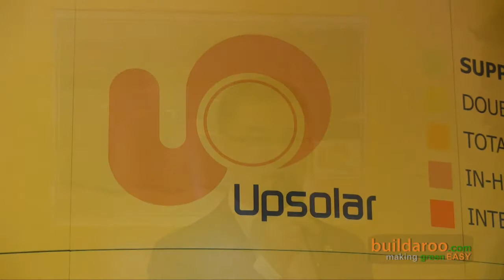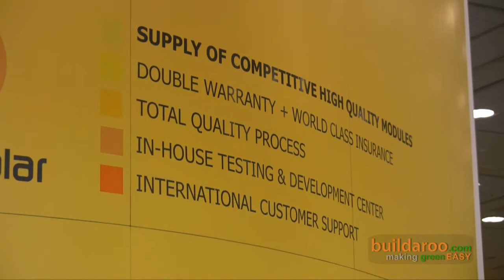Upsolar Solar PV Panels - buildaroo.com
Ricky from buildaroo.com interviewed Zhe Jiang, CEO and Founder of UpSolar.  UpSolar is a Chinese vertically integrated PV panel manufacturer.   They have a unique total quality system, where UpSolar incorporates the French audit certification process provided by the Bureau of Audit Test.  In addition, UpSolar's vertically integrated system accommodates total quality control, since the company oversees all aspects of the PV manufacturing.  This vertically integrated system also means that UpSolar products are cheaper to manufacture, and UpSolar can pass these savings onto their consumers.

Although new to the United States, UpSolar has a significant history in the European market, where they have large scale distributors, system integrators, and project developers.   According to  Zhe Jiang, UpSolar has a proven track record within the market, and this track record has prompted utility companies within Italy, France, and soon Germany to establish partnerships with UpSolar.  UpSolar intends to establish the same brand recognition and respect within the U.S. market through taking similar steps.  As a matter of fact, in 2010, they plan to knock on the doors of utility companies in the U.S. in an attempt to establish partnerships. Very ambitious endeavors UpSolar!

Regarding UpSolar's corporate sustainability, Zhe Jiang mentioned that they have PV panels installed on the roofs of their manufacturing plant to supply power for the facilities.  In addition, the company tries to recycle as much as possible.  UpSolar currently has a U.S. presence in San Francisco, and they are also collaborating with U.S. partners on research projects.  Within 2-3 months, some of these project results and data will be made available to the public. Check out the UpSolar website and keep looking through this site for more videos of sustainable companies and products.